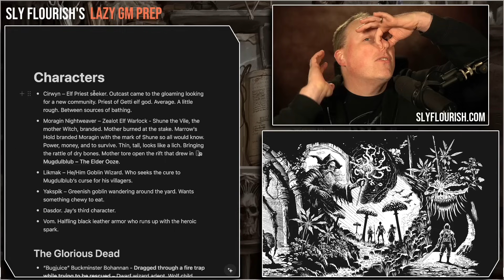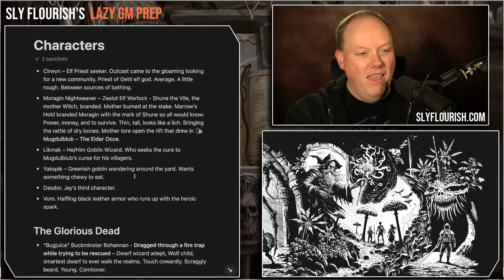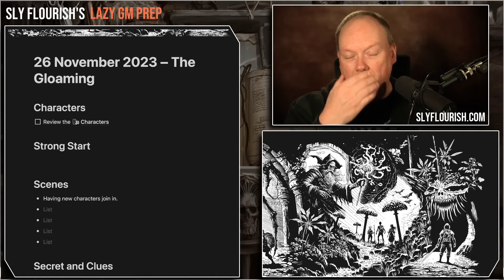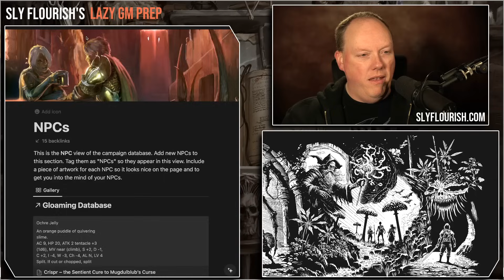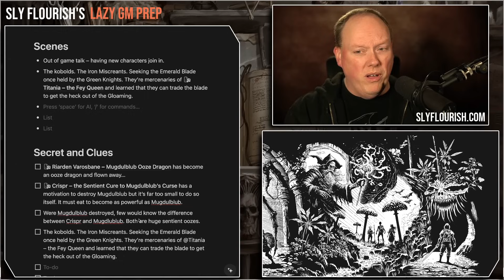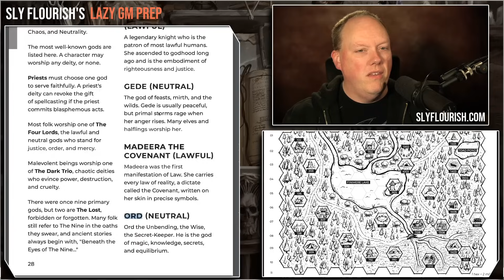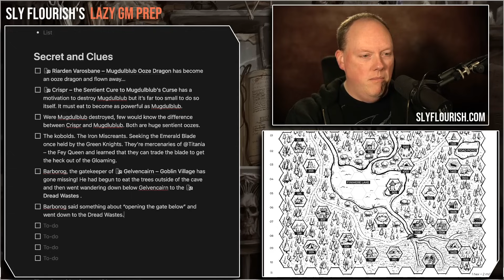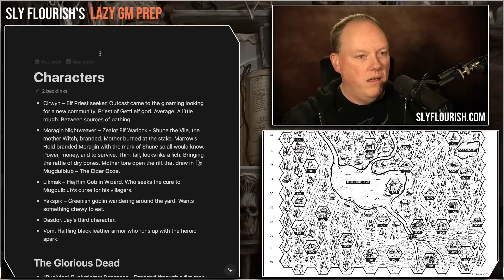Build a Goblin Town – Shadowdark Gloaming Session 13 Lazy GM Prep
Mike continues his prep for his Shadowdark RPG Gloaming campaign.

Adventure Walkthrough: The Hideous Halls of Mugdulblub!